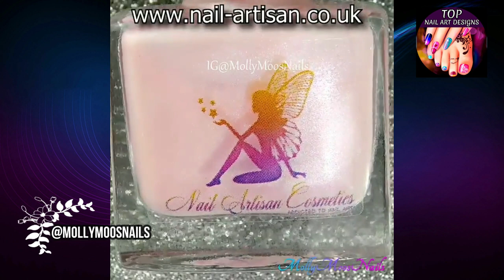Beautiful Nails Art for Summer 2021 ☀️ Most Creative Nail Art Ideas We Could Find, Nails Inspiration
Beautiful Nails Art for Summer 2021 ☀️ Most Creative Nail Art Ideas We Could Find, Nails Inspiration❤️ New Nail Designs Fun And Easy | Short and Long Nails Compilation 💅 Gel Manicure | Amazing Elegant Stamping Nail Art | Hard Gel Nails | Easy Nail Art 2021 | DIY Gel Manicure | Natural Nails manicure👉Nail Art Compilation Playlist

Most Creative Nail Art Ideas We Could Find ❤️💅 Best Nail Art Designs Compilation | New Nail Art 2021 - Top NailArtDesigns
Trendy Nail Art Designs & Ideas 2021 | Easy Nails Art Ideas | The Best Summer Nails Art Tutorial